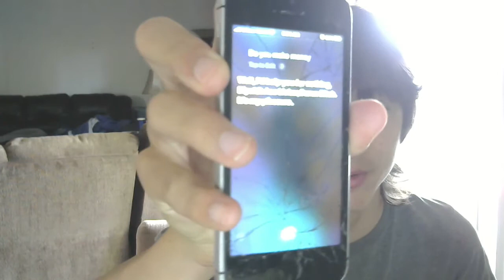Things you can't say to SIRI (one will help you)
I have returned to making Siri videos, with things you should not ask siri at all.